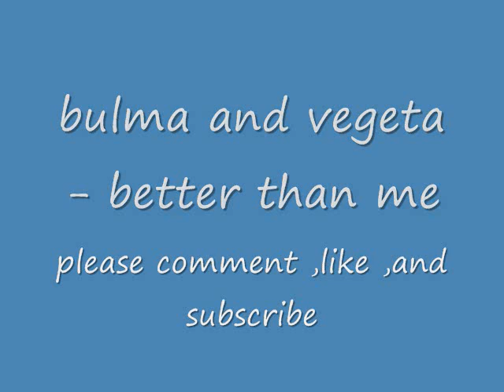bulma and vegeta -better than me